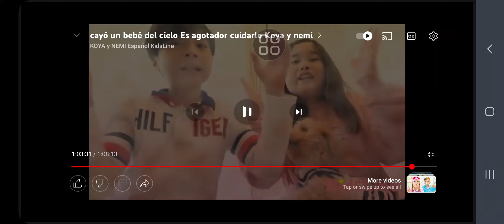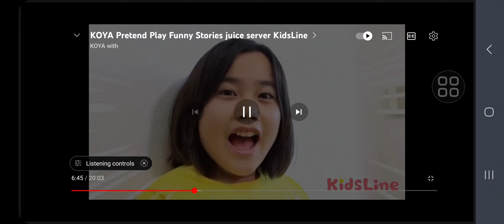koya and nemi screaming compilation